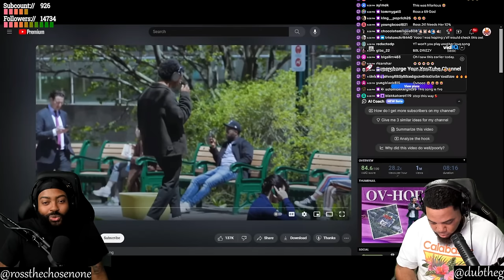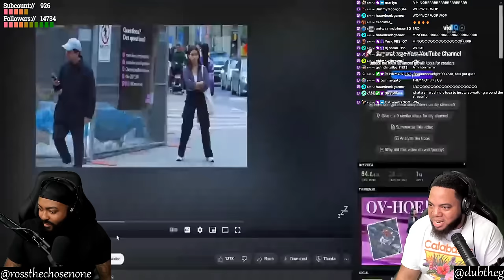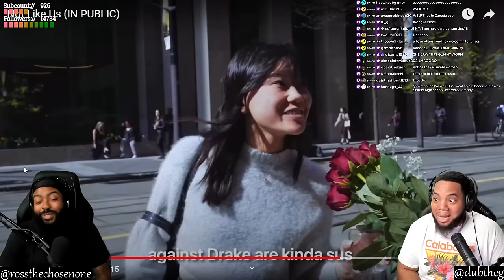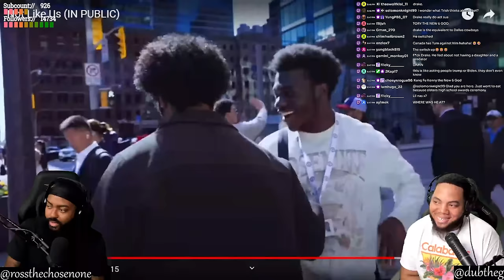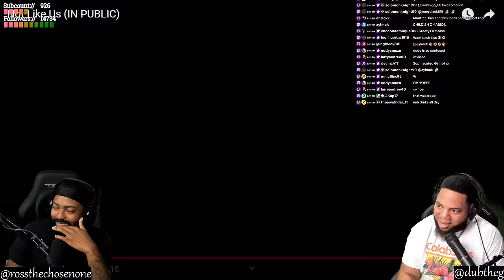HE PERFORMED NOT LIKE US IN DRAKES BACKYARD (REACTION)